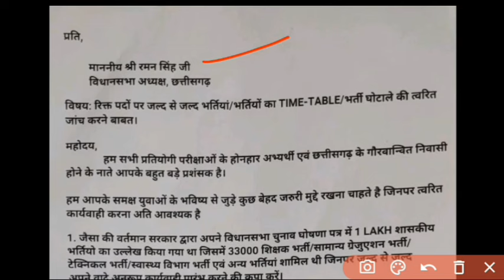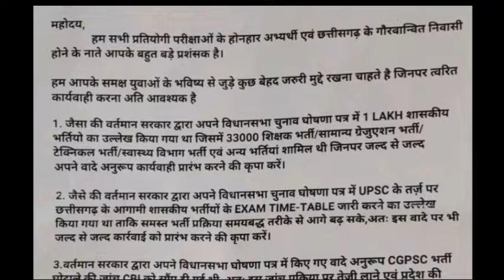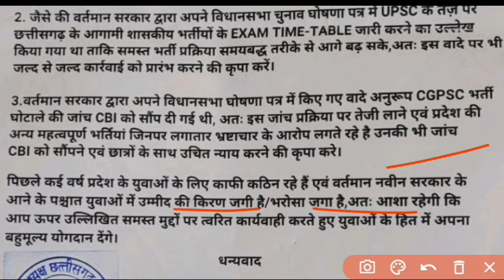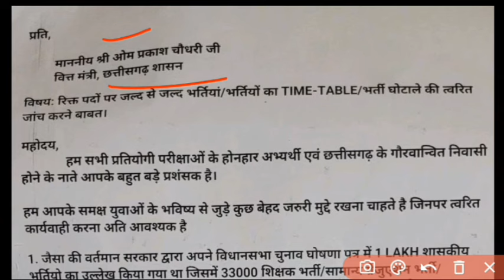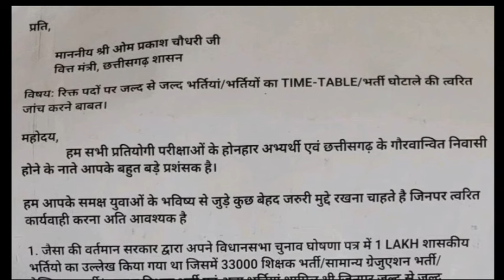शिक्षक भर्ती सहित एक लाख पदों पर भर्ती शुरू करने दिया ज्ञापन।।cg shikshak bharti gyapan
👇👇👇👇👇👇डाउनलोड करे
cg shikshak bharti hetu gyapan
plane graduation hetu gyapan